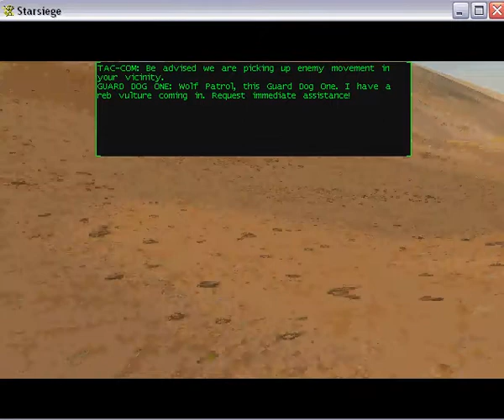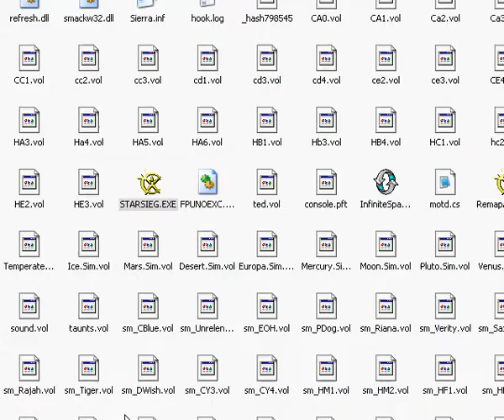Starsiege 01 human modded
This is were i use a promethious ship to beat the game with team using other ships not atcully in the game